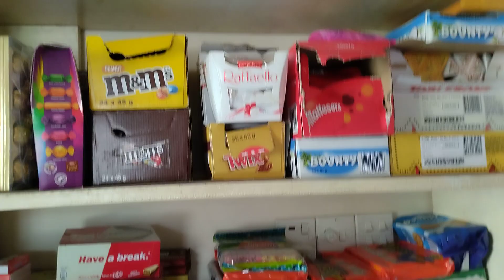ইন্ডিয়ান চকলেট পাইকারি দামে কিনে ব্যবসা করুন🍫🥰